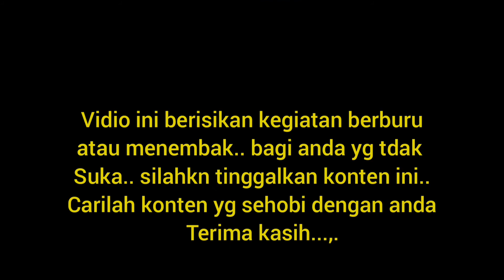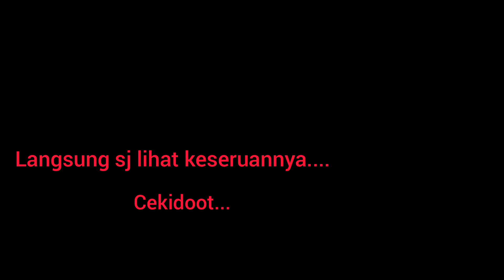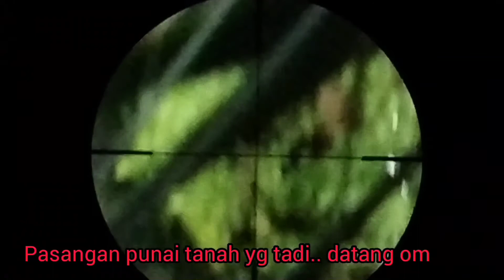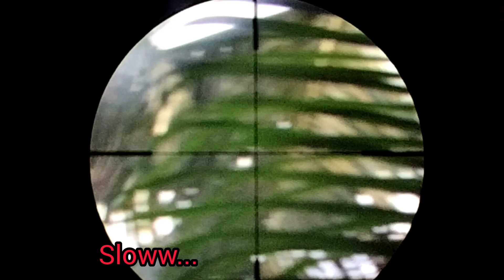berburu ngerambo jumpa sintar,punai tanah, dan tekukur